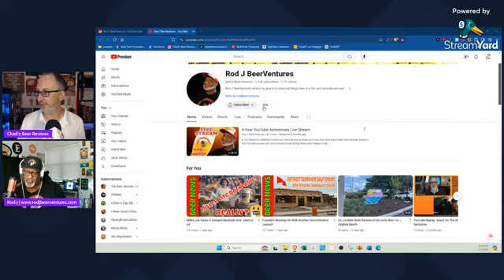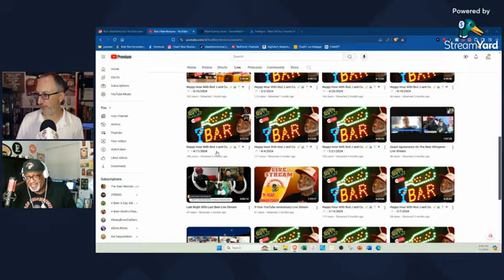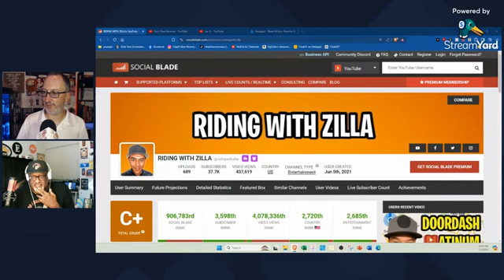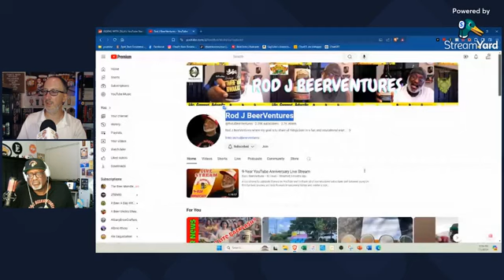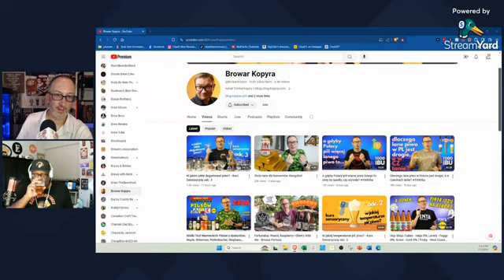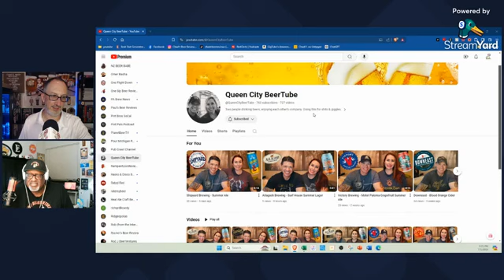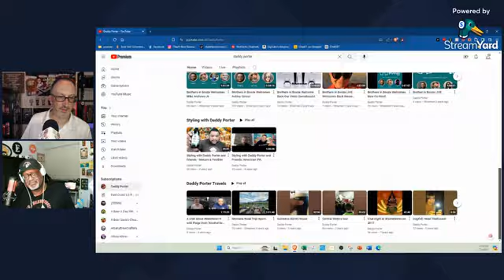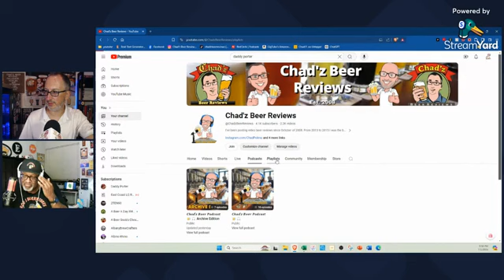Rod J BeerVentures | Guest Appearance on 𝑪𝒉𝒂𝒅’𝒛 𝑩𝒆𝒆𝒓 𝑷𝒐𝒅𝒄𝒂𝒔𝒕 ep 16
This video features my appearance as an interview guest on Chad'z Beer Podcast. Check it out as we discuss various beer topics check out Chad here as well on his channel

👕 Spreadshirt Store - Check out the Spreadshirt store for how you can show support around town and relax in some comfortable gear

🍺 Zazzle Store - How about some Rod J BeerVentures glassware for enjoying your frothy elixir, or even maybe for enjoying another liquid? Check out the Zazzle store for the latest drinkware items available

🍻 City Brew Tours - A beer site that will take you on a journey through the best beer cities in America to give you exclusive access to the beers, the recipes, and the visionaries behind them

🍻 Beer Drop - Get a box of only your favorite styles of craft beer delivered each month directly to you at home with plans that vary and fit you

🍻 The Original Craft Beer Club - Choose 12 or 24 craft beers from around the country to be delivered monthly or quarterly directly to you

🍻 Threes Brewing - Beer delivery to your home from the Brooklyn Brewery which now ships to 40 states directly with freshly rotated beer directly from the brewery

🍻 Give them Beer - Specialized beer or even spirit baskets curated as gift sets or just as sample packages that can be sent to you or the ones that you want to gift

🍻 Brooklyn Brew Shop - Beer and cider kits that will have you brewing your own recipes at home for some great smaller batch creations

🍻 Draft Top LLC - A great tool for removing the top of the can and diving right into the liquid goodness inside